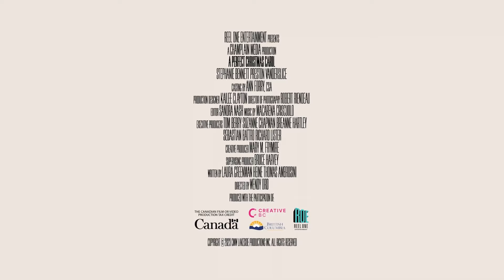A PERFECT CHRISTMAS CAROL Trailer (2023) Romance Movie HD